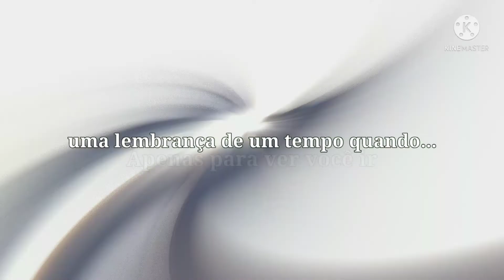In The End – Linkin Park [Tradução]•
– As artes utilizadas não pertencem à mim! créditos a NekoVocalNote, retirada de um AMV do personagem da saga Warriors, vale a pena conferir seu incrível trabalho!

Música – In The End
Banda – Linkin Park

To explain in due time (all I know)

The clock ticks life away, it's so unreal (it's so unreal)

Trying to hold on, to didn't even know
I wasted it all just to watch you go (watch you go)

Be a memory of a time when